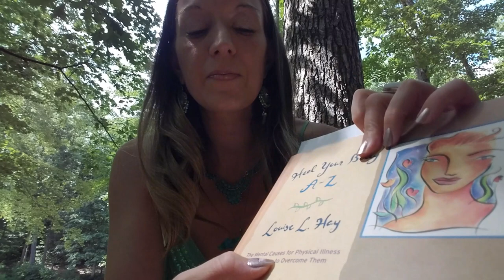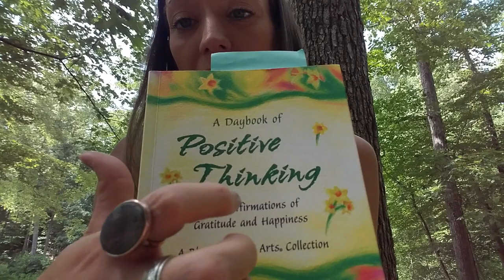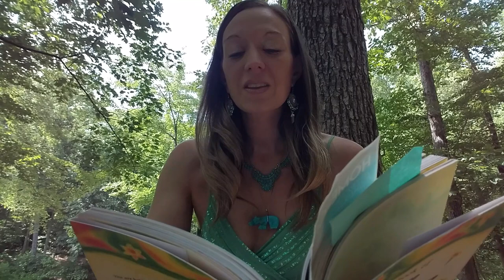🙌🌈ASMR REIKI: Anxiety Relief | Singing Bowl, Crystals, Breathing Exercises & Positive Affirmations🌈🙌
Your support is greatly appreciated, as it keeps the Weather Shaman YouTube channel going. Thank you for your exchange of energy. 🙏

Sit back, relax and enjoy this calming, soothing, relaxing, outdoor ASMR Reiki energy healing designed specifically for anxiety relief. 🙌🌈 This ASMR Reiki session includes a fusion of Reiki energy healing, crystal healing, sound therapy and ASMR (Autonomous Sensory Meridian Response) for optimal relaxation and healing. 😴💤 Reiki is a form of energy healing that works across time and space in order to help provide healing on all levels: emotionally, spiritually, physically & mentally. 🦋 This video includes both audio & visual ASMR triggers: soft spoken, whispering & gentle tapping sounds. Relax, unwind from your day & enjoy!

MY SERVICES:
🦋 Private ASMR Reiki Video:
Suggested value: $111
🦋 Reiki Energy Healing + Life Coaching + Sound Therapy Combo Session via Skype:
1 hour $77
1 hour, 30 mins $111
🦋Distance Reiki Energy Healing Request via Gmail:
Gmail Report $22
🦋Life Coaching Session via Skype:
1/2 hour $33
1 hour $66
1 hour, 30 mins $88
🦋 Personal Card Readings (Personalized, Pre-Recorded Video):
Suggested Value: $44

~ Katie ~
Master Shaman
Advanced Reiki Practitioner (Levels I, II, III & Master Teacher)
Crystal Healer